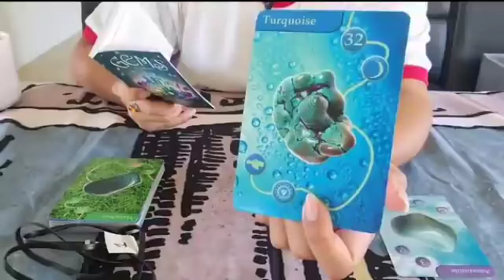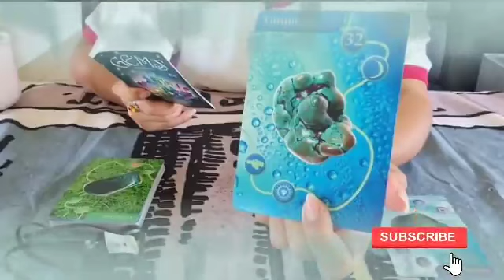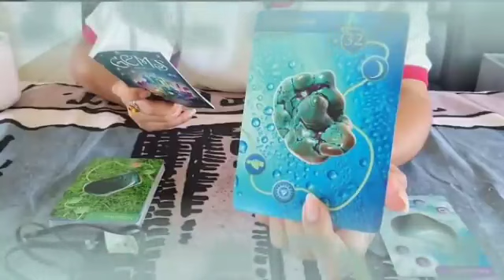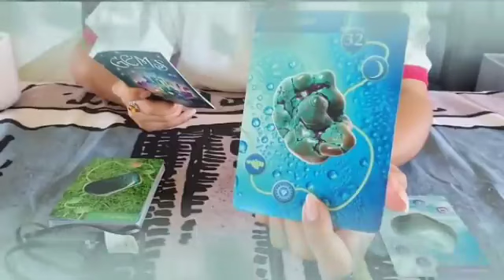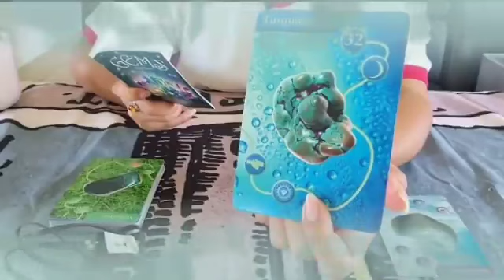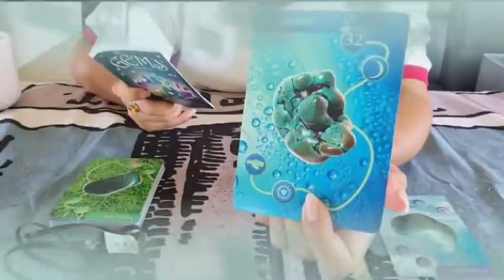برج الحمل من 11 إلى 18 كانون الأول 2023 // أنت مغيب و مش حاسس أنك🤯في مصيبه كبيره و التمن غالي أوى😭